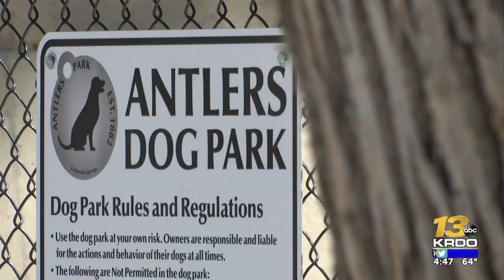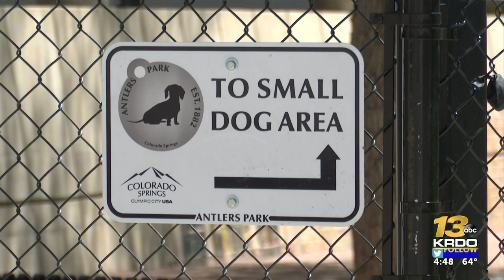Pet owners gather in Downtown Colorado Springs for parade and opening of new Antlers Dog Park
Thursday, the Antlers Dog Park officially opened in downtown Colorado Springs.  | Read the full story